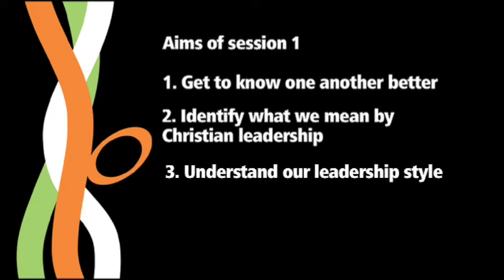Growing Leaders Session 1